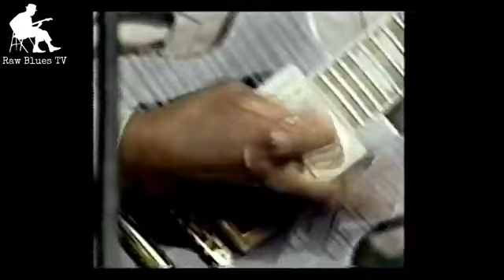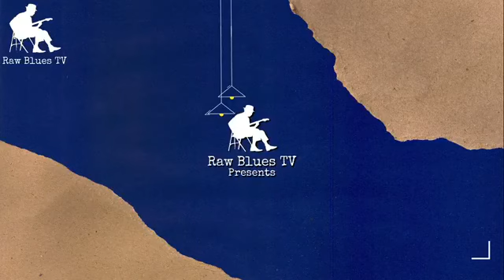RAW BLUES TV PRESENT 38 "JOHNNY DRUMMER & EDDY CLEARWATER"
Live at Chicago Blues Festival 1999 & 1991